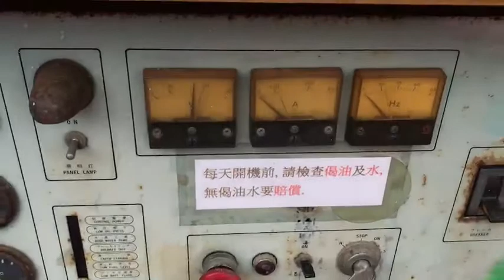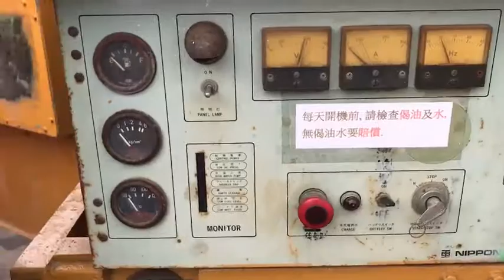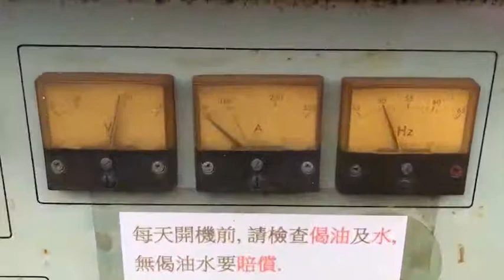NES90SH 48317 00108